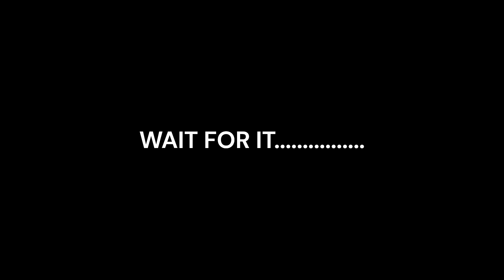RANDOMIZED VIDEOS DO BAD THINGS TO THE [KC SFX]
WARNING: LOTS OF VIDEOS, AND SWEAR WORD WARNING, MAYBE? WATCH AT YOUR OWN RISK!